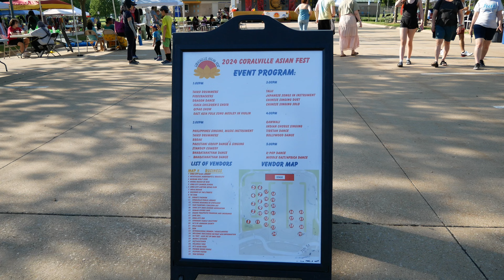Coralville community welcomes second annual Asian Festival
The Coralville Asian Festival returns at S.T. Morrison Park since its inauguration last year.